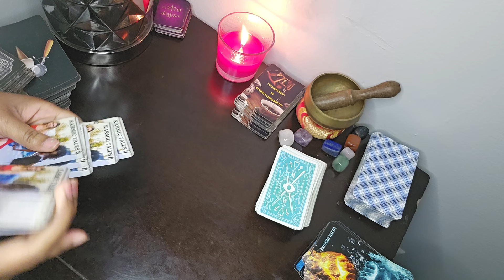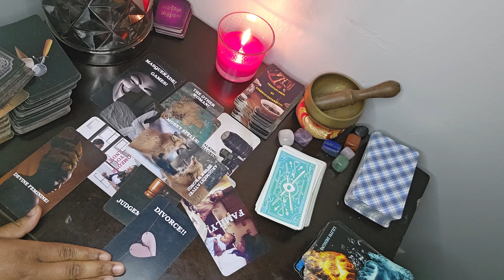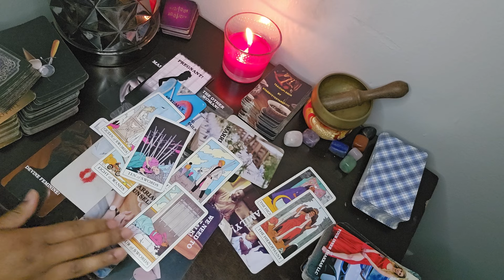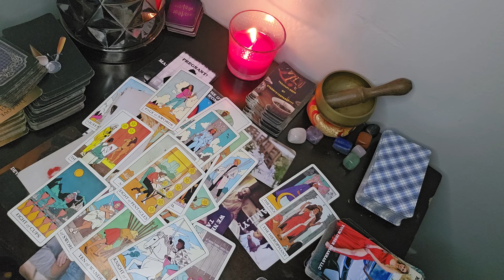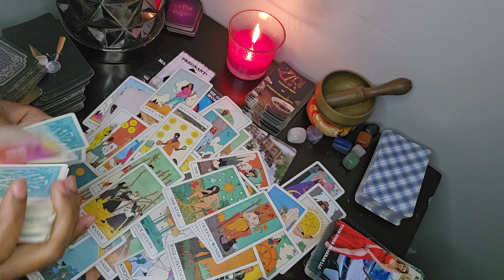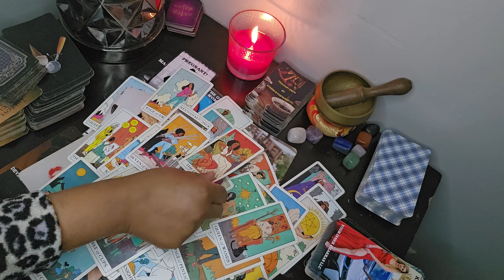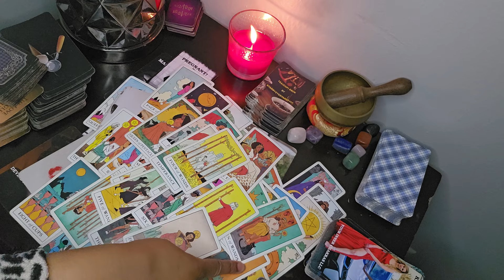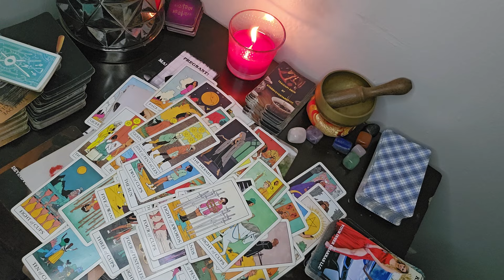SAG🏹SHE'S BEEN SNOOPING&HAS FOUND OUT ABOUT THE FORBIDDEN TALK YALL HAD,SHES PISSED&WANTS 2 TALK NOW